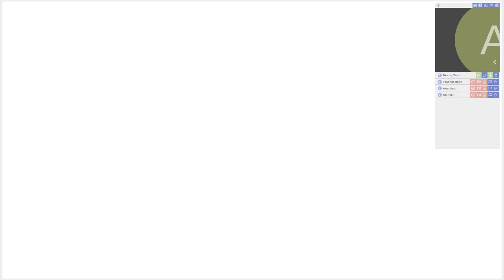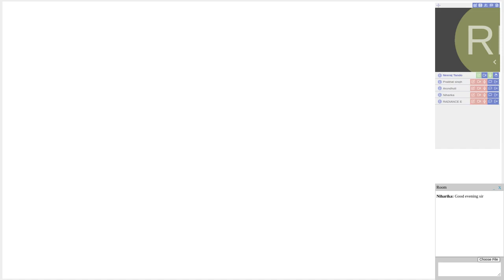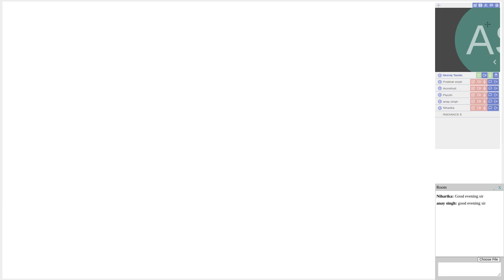MATHS - 3 DEC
Session : MATHS - 3 DEC (Neeraj Tandon) Date : 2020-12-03